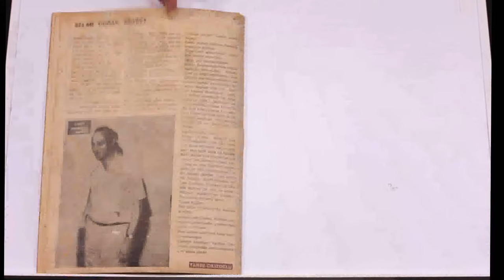Tiyatro dergisinin NİSAN 1972 tarihli 7. sayısı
Bu iki ölü, ölmeyen iki ölümüzdür...
Okurlara yada Midasın Kulakları
İç Haberler
Dış Haberler
Surlarda Bir Büyük Gedik Daha Açıldı(Seçkin Selvi)
Murtaza Üzerine Notlar (Sermet Çağan)
Yarına Belgeler
İki Dost İçin (Kuzgun Acar)Yılın Oyuncusu Genco Erkal
Tiyatro Olayını İrdeliyor
Sermet Çağan'a Mektup (Hayati Asılyazıcı)
Sermet Çağan'a (Erdoğan Tokmakçıoğlu)
Fransa'da Bir Türk Oyunu Önümüzdeki Tiyatro Döneminde Topluluklar Ne Yapacak
Ayrılıklar (Oyun)-(Güner Namlı)